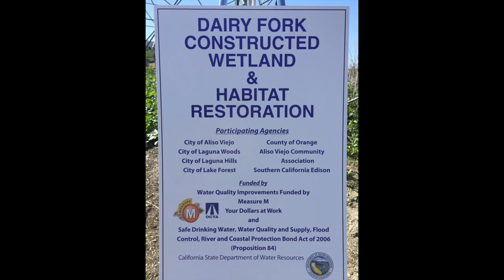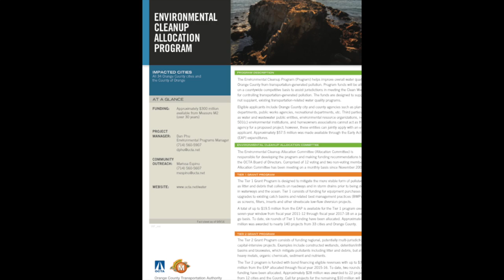Aliso Viejo-Dairy Fork & Habitat Restoration Project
Aliso Viejo is a family-friendly community in Orange County, California. With award-winning schools, attractive neighborhoods, and fabulous shopping, dining and entertainment, Aliso Viejo is the premier please to live, work, or start a business in southern California.